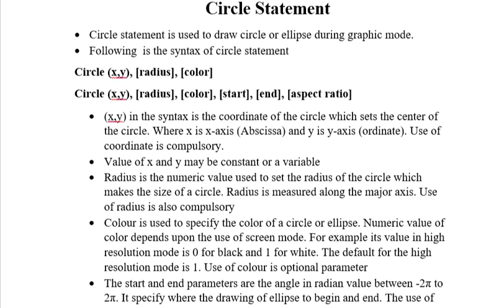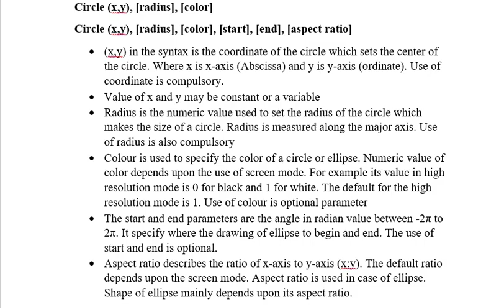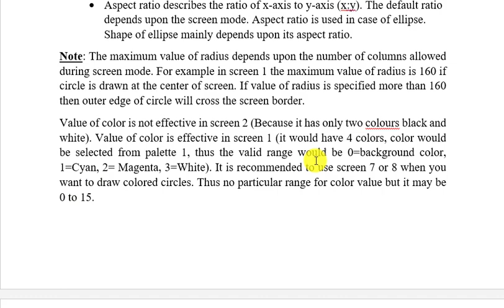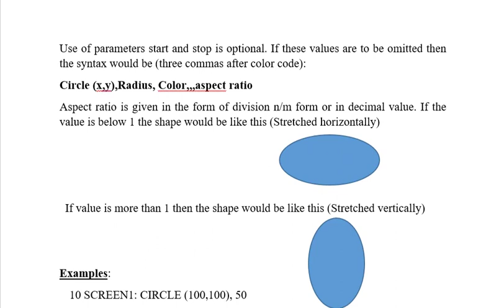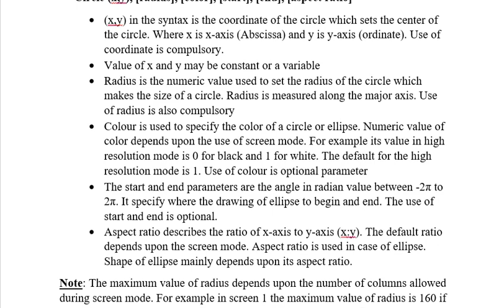Circle Statement in GW BASIC| How to use circle statement in BASIC| Circle statement ka istamal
In this video you will find detail related to circle statement with example
Further you may check the following topics videos in the play list of 10th computer Multipedia. if you find difficulty in finding the relevant video then please let us know in the comments box. we are here to help you more than your expectations.
Graphics in GW BASIC introduction,
Screen statement in GW BASIC 10 class computer,
10 class computer chapter 6 exercise,
BUilt in functions in GW BASIC 10th class computer,
Complete overview of chapter 5 10th computer,
10th class chapter 5 important questions,
matric computer 10th class,
10th computer science lectures,
10th computer lectures complete book review,
10th class computer science videos,
10th computer science important questions,
GW Basic tutor lectures in urdu/Hindi,
10th GW BASIC computer guess paper,
10th computer lahore board lectures,
10th computer punjab board lectures,
10th computer notes chapter 1,
Computer science MCqs with answers 10th class,
How to write program in gw basic 10 class,
10 class computer GW BASIC practical,
Writing program in GW BASIC 10 class computer,
Pogram of graphics in gw basic 10 class computer,
GW BASIC language introduction,